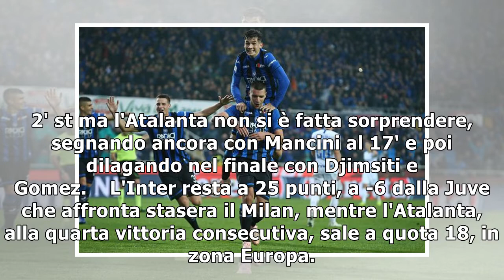Serie A: Atalanta-Inter 4-111/11/2018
(ANSA) - BERGAMO, 11 NOV - Si ferma la corsa in campionato dell'Inter di Spalletti, sconfitta 4-1 a Bergamo dall'Atalanta dopo sette vittorie di fila. Archiviato un primo tempo non brillante seguito a...